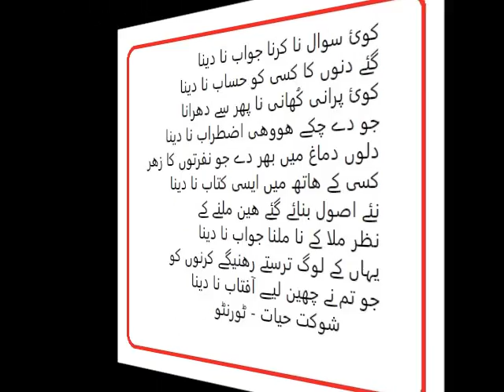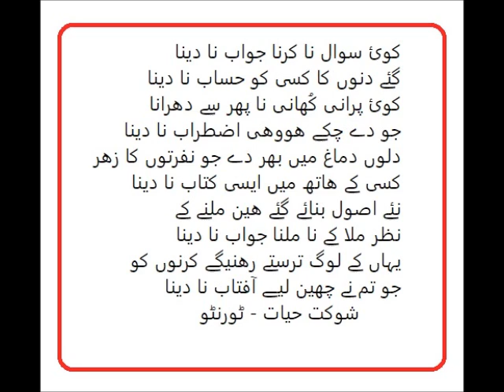CLF Munir Niazi, Poet Shoukat Hayat Urdu tributes, Anchor Saba Nusrat Dec 2020